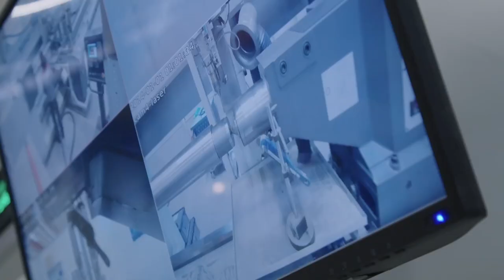Het verhaal van Carl Folkersma & Nico Snel, milieu-inspecteurs bij RPS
Benieuwd hoe een dag als milieu-inspecteur eruit ziet? Bekijk de film en ervaar hoe het is om te werken bij RPS.

Elke dag werken er ruim 400 professionals vanuit verschillende vakgebieden aan diverse projecten voor een betere leef-, woon- en werkomgeving. Het succes van RPS begint bij onze mensen.

Wij zijn een persoonlijk, pragmatisch en daadkrachtig advies- en ingenieursbureau. Dat is de kracht van RPS Nederland. De prettige werksfeer, collegialiteit en het uitdagende werk maken dat onze medewerkers het naar hun zin hebben en trots zijn om bij RPS te werken.